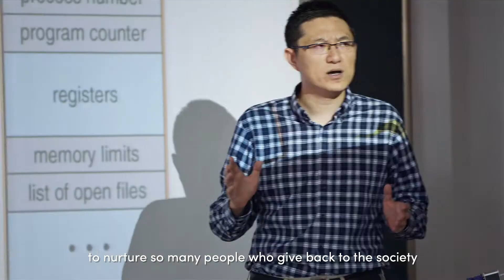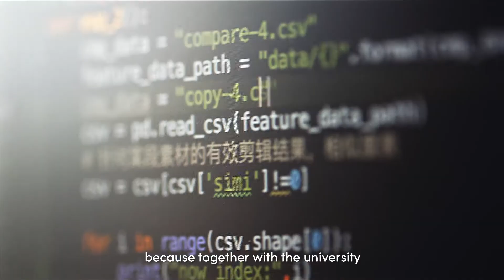BIGGER Starts Here | Director interview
In this video, YAN Zixin talks about her experience as the director of the video "Zhejiang University - BIGGER Starts Here".

Find us also on Facebook, Twitter, Instagram, LinkedIn and Tiktok!